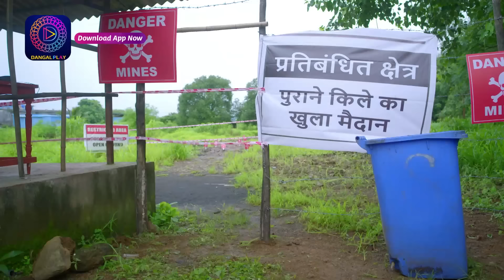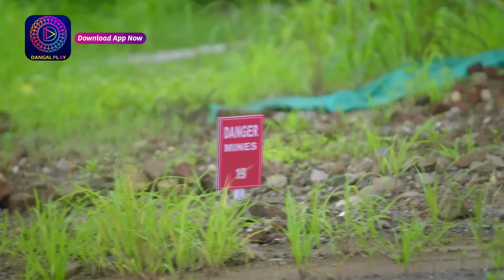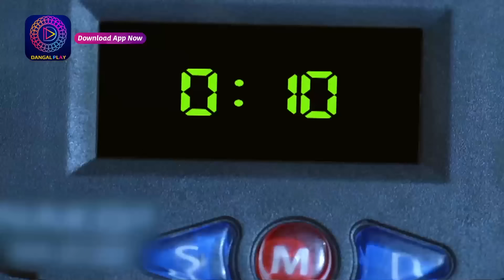Mann Sundar | 15 Aug 2024 | रूही की जान ख़तरे में ! | Dangal TV | Best Scene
You can watch the Dangal TV channel :
Fastway Channel No: 15
Digena Channel No: 117
Zing Channel No: 119
Tata Play: 177
Sun Channel No : 328